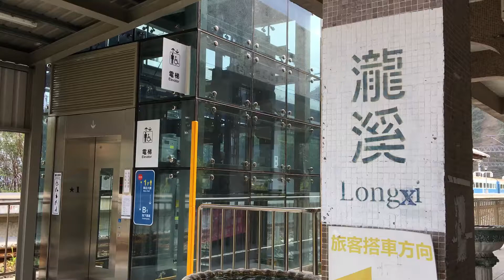瀧溪車站看區間車